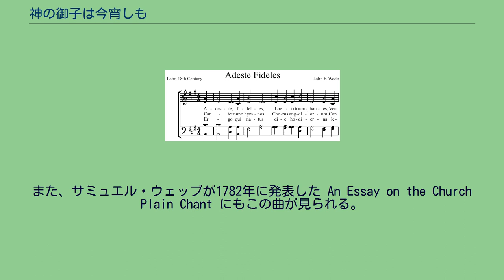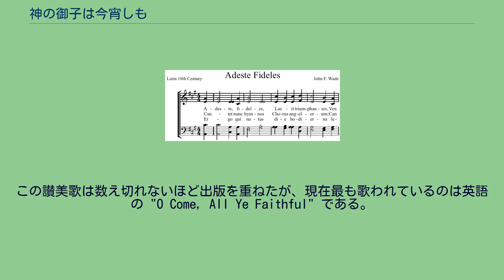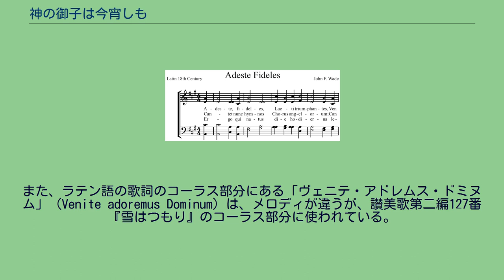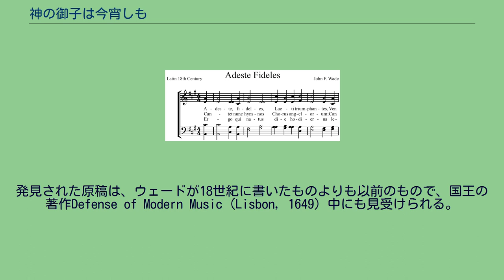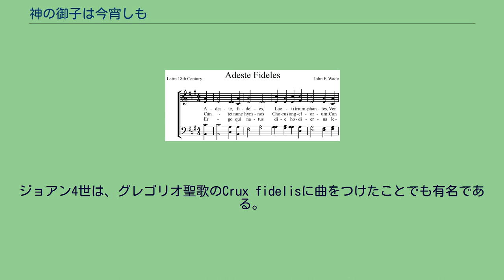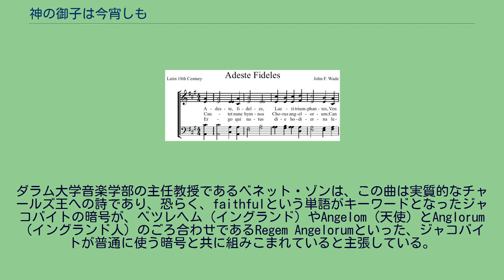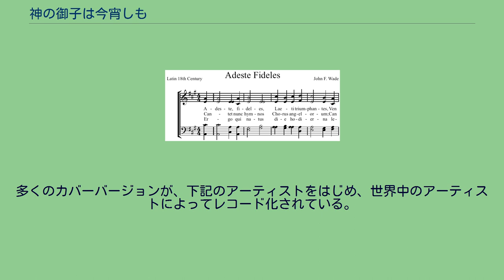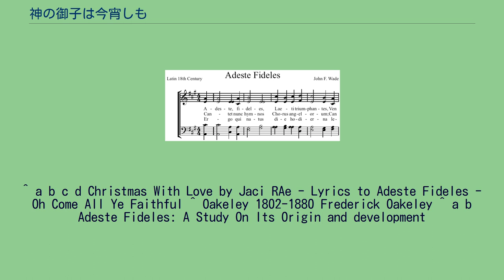神の御子は今宵しも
神の御子は今宵しも 神のみ子は今宵しも (ラテン語：Adeste Fideles、英語：O Come, All Ye Faithful) は、イングランド人のジョン・フランシス・ウェードの作曲とされる讃美歌である。
しかし、はっきりした作曲者はわかっておらず、今も論争が続いている。
歌詞も、誰の手になるものかがはっきりしないが、13世紀にジョン・オブ・レディングによって書かれていたのではないかと言われている。
幾度となく様々な言語に翻訳されたが、イングランドカトリック教会の聖職者であるフレデリック・オークリーによる英語訳が特に広まって行った。
ウェードが出現する前には、この讃美歌の作曲者は、ジョン・オブ・レディングとその息子、ヘンデル、またポルトガルの作曲家であるマルコス・アントニオ・ダ・フォネスカも名を連ねていた。
歌詞も、長い間作者がはっきりしておらず、作者とされる人々の中には13世紀の聖ボナヴェントゥラや17世紀のポルトガル王ジョアン4世も含まれていた。
しかし一般には、シトー会の修道士たち、あるいは、ドイツやポルトガル、スペインの修道士会により書かれたという説が信じられていた。
現存する最古の原稿は、歌詞と譜面が一緒に書かれている。
ウェードは、1751年に刊行した Cantus Diversi と、1760年に刊行された Evening Offices of the Church にこの曲を取り入れている。
また、サミュエル・ウェッブが1782年に発表した An Essay on the Church Plain Chant にもこの曲が見られる。
オリジナルの歌詞はラテン語で4節あり、最初に刊行された時も第4節までだった。
18世紀にフランスの神父エティエンヌ・ジャン＝フランソワ・ボルデリエが新たに3節を書き加えた、この3節は、全7節のうち、第3節から第5節までの歌詞として印刷された。
その一方で、作者のわからない、殆ど発表もされていないラテン語の節が新しく加えられた。
この讃美歌は数え切れないほど出版を重ねたが、現在最も歌われているのは英語の "O Come, All Ye Faithful" である。
これはオークレイの元々の4節の英語訳と、ウィリアム・トマス・ブルックがあとから足した3節が一緒になったもので、1852年の Murray’s Hymnal に初めて登場する。
1954年の讃美歌111番。
クリスマスの時期に歌われる定番の讃美歌として、日本でもよく知られている。
神の御子は今宵しも ベツレヘムに生（うま）れたもう いざや友よ、もろともに いそぎゆきて拝まずや いそぎゆきて拝まずや 賤（しず）の女をば母として 生（うま）れまししみどりごは まことの神、きみの君 いそぎゆきて拝まずや いそぎゆきて拝まずや 「神に栄えあれかし」と みつかいらの声すなり 地なる人もたたえつつ
いそぎゆきて拝まずや いそぎゆきて拝まずや とこしなえのみことばは 今ぞ人となりたもう 待ち望みし主の民よ おのが幸（さち）を祝わずや おのが幸（さち）を祝わずや 歌詞は違うが、同じメロディの讃美歌に284番『主のとうときみことばは』があり、この曲のチューンネームもAdeste Fidelesである。
また、ラテン語の歌詞のコーラス部分にある「ヴェニテ・アドレムス・ドミヌム」 (Venite adoremus Dominum) は、メロディが違うが、讃美歌第二編127番『雪はつもり』のコーラス部分に使われている。
ポルトガル人の作者として、最もよく知られているのは、国王ジョアン4世である。
「音楽王」ジョアン4世は音楽と絵画のパトロンであり、自らもかなり洗練された音楽家であり、作曲家でもあった。
在位中に、世界でも有数の図書館を作った（1755年リスボン地震により崩壊）。
ジョアン4世による初めての作品は1649年に初刊行された。
国王はまたVila Viçosaの宮殿に音楽学校を作り、スペインやイタリアに音楽家を「輸出」しようとした。
この学校は『神の御子は今宵しも』が、ポルトガルのものであるという事実が発見された、まさにその場所でもあった。
発見された原稿は、ウェードが18世紀に書いたものよりも以前のもので、国王の著作Defense of Modern Music (Lisbon, 1649) 中にも見受けられる。
同じ1649年に、ジョアン4世は、カトリック教会に器楽曲を許可してもらうべく、教皇庁に相当の働きかけ...